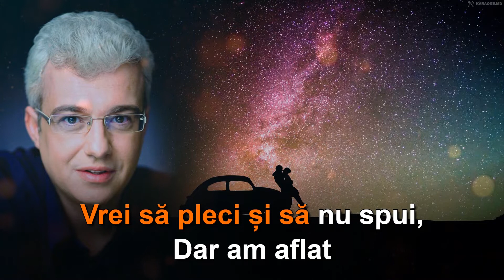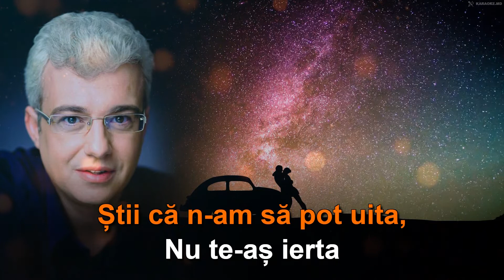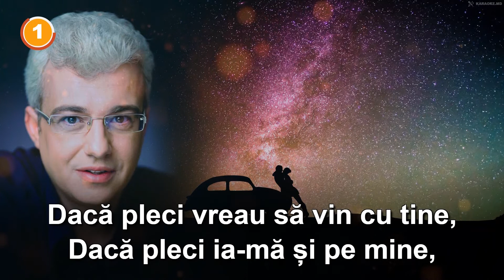Cătălin Crișan: "Dacă pleci". 🄺🄰🅁🄰🄾🄺🄴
Text
Melodie